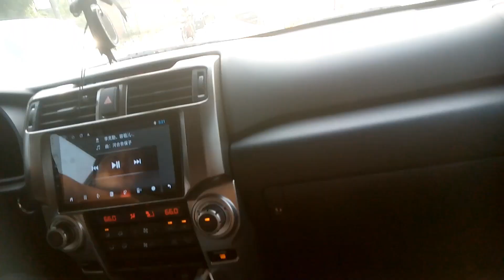My Road Trip From Benin Republic Cotonou To Togo Lome